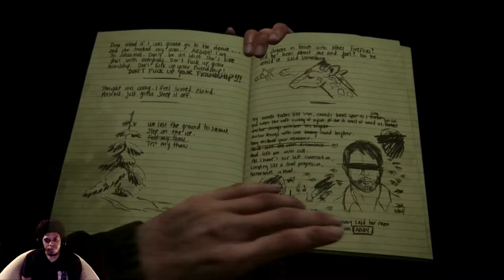The Last of Us Part II Gameplay Walkthrough- Seattle Day 1-Part 4 (Survivor Difficulty)